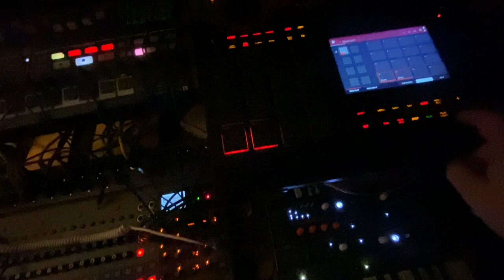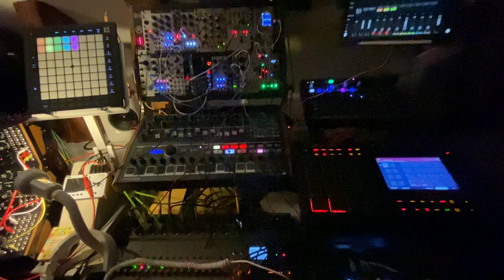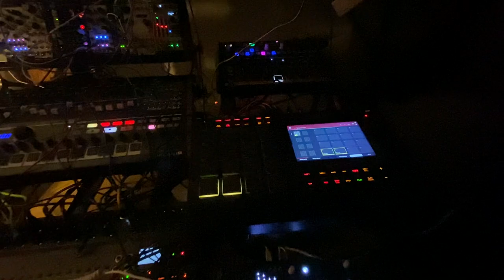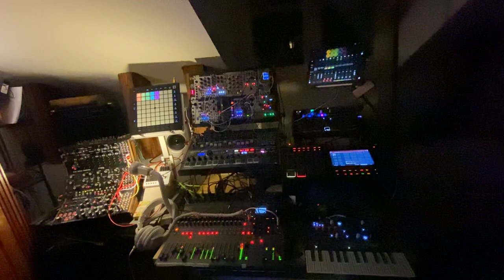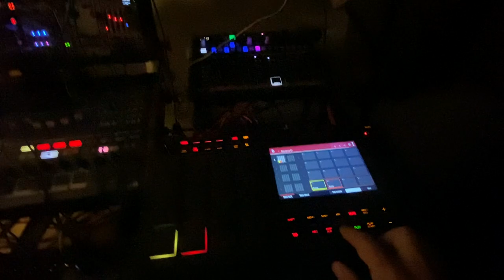Pigsty Gatos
Just an happy tune for a rainy day, once again featuring the new "Digital King" ios synth app and also the "Moog Model 15" app.